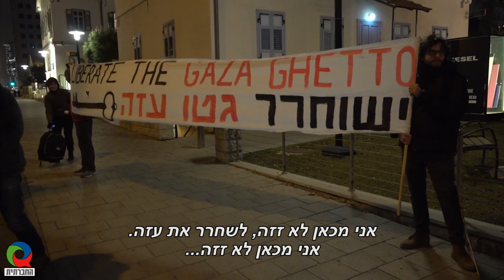מאות בהפגנה בקריאה לשיבת הפליטים (עם כתוביות)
פעילי תנועות וארגונים התומכים בשיבת הפליטים, הפגינו מול הקריה בתל אביב (30/3/2019), בהזדהות עם תושבי עזה הנצורים. במהלך ההפגנה בה השתתפו כ-300 מפגינות ומפגינים, נשמעו קולות ברורים  לגבי אפשרויות שיבת הפליטים ועל הצורך של הישראלים לעסוק בנושא ולהיות פתוחים לרעיונות של שיבה.